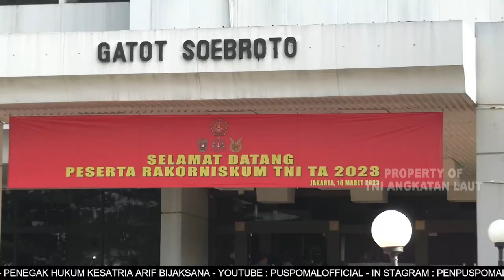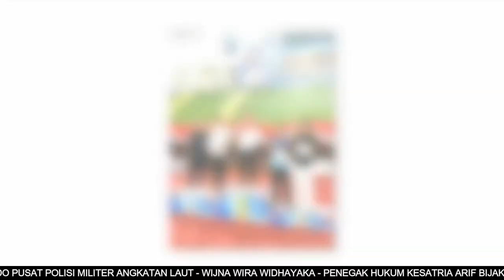BERITA L3W BULAN MARET MINGGU KE 3 TAHUN 2023